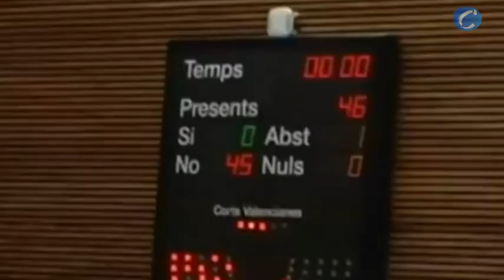Bronca en el Parlamento valenciano por una camiseta contra los "chorizos"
Valencia, 16 de febrero (CERESTV.info)

Los diputados de la oposición en las Cortes Valencianas han abandonado el hemiciclo después de que el presidente de la Cámara, Juan Cotino, haya expulsado a la portavoz adjunta de Compromís Mónica Oltra por lucir una camiseta con el lema "No nos falta dinero, nos sobran chorizos".